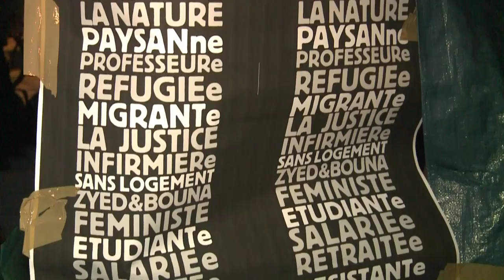Les militants de Nuit debout continuent d'y croire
Le mouvement "Nuit debout" doit reprendre lundi soir à Paris, une nouvelle déclaration de manifestation ayant été déposée après l'expiration de la précédente qui avait conduit au petit matin à l'évacuation de la place de la République. Chaque nuit depuis la journée de mobilisation du 31 mars contre le projet de réforme contesté du code du travail, des manifestants, souvent par milliers, se retrouvent à République dans le cadre de ce mouvement citoyen. REPORTAGE